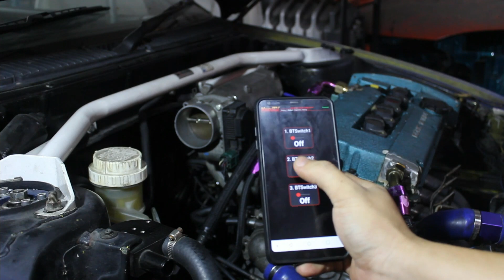[ENG SUB] PROJECT: MAXXECU RACE (INSTALLATION )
Kali ini kami menunjukkan process installation bagi MaxxECU Race. Proses ini tidak memakan masa yang agak lama kerana familiarity kami dengan kereta dan wiring yang telah dirancang dengan kemas. Pengunaan smartphone telah kami jadikan medium aplikasi MDash pada kali ini. Ingin menonton process seterusnya dan mendapat video kami yang terbaru? Jangan lupa untuk subsrcibe dan share!